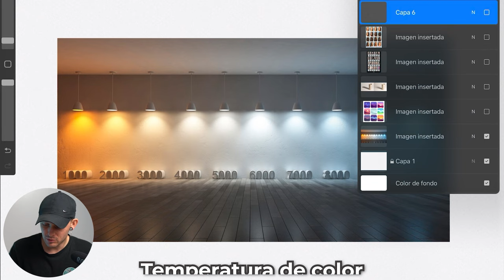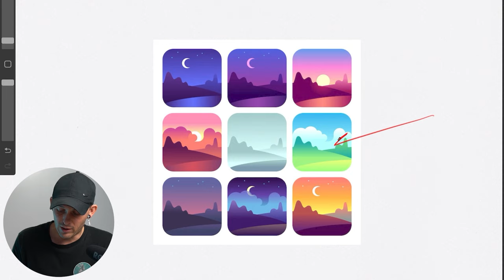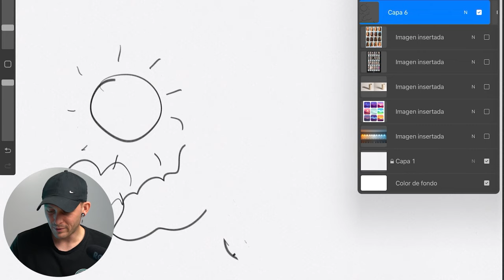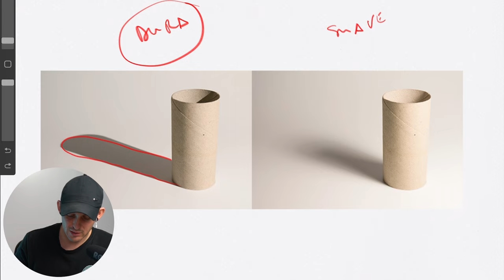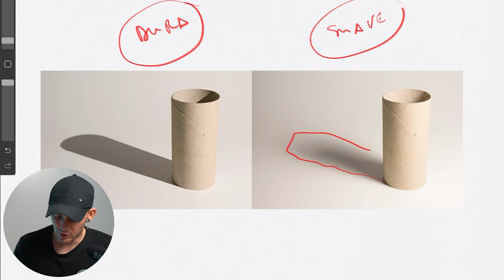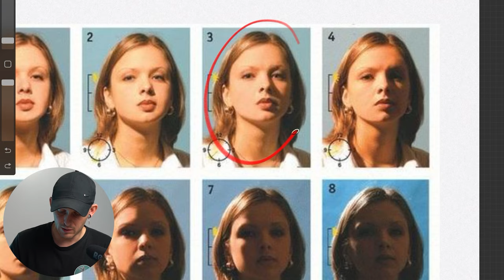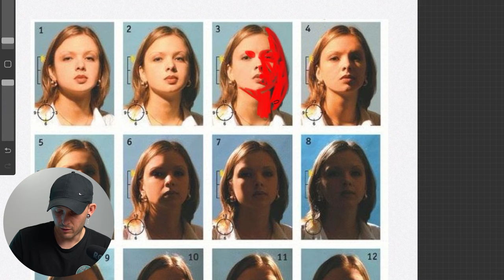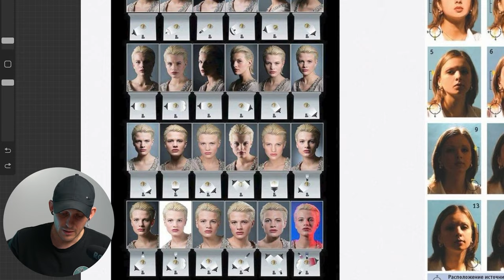¿Cómo conseguir que los dibujos TENGAN VOLUMEN? (paso a paso)